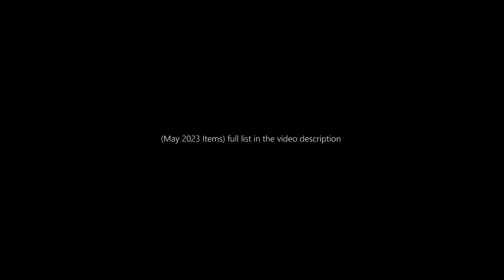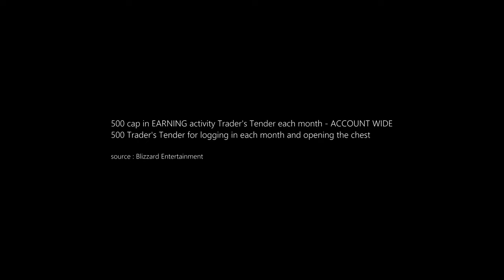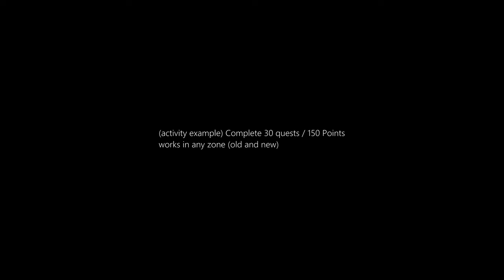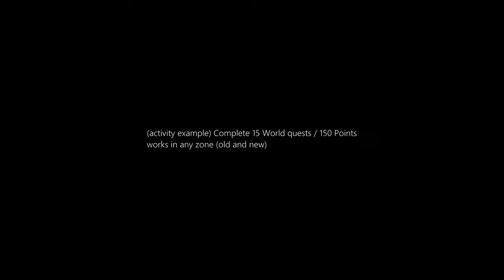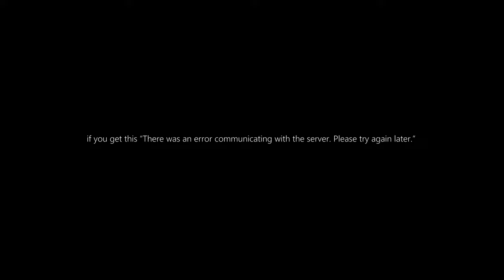(May 2023) Savage Green Battle Turtle Mount, Pippin Battle Pet from Trading Post!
hOw to-Dragonflight Patch 10.1-(May 2023) Savage Green Battle Turtle Mount + Pippin Battle Pet from Trading Post!

Dragonflight Patch 10.1, Embers of Neltharion

Savage Green Battle Turtle Mount
+ Pippin Battle Pet from Trading Post!

(Pippin a recolor of Alarm-O-Dog, and has different abilities)

to obtain these unique cosmetic items, go to the Trading Post! in Stormwind or Orgrimmar

'Report to the Trading Post' (should popup when you zone in)

remember : Trading Post, activity, quests and currency gets added to your account
(Not your single character alone)

500 cap in EARNING activity Trader's Tender each month - ACCOUNT WIDE
500 Trader's Tender for logging in each month and opening the chest

(again) the total amount of Tender points per month = 1,000 Trader's Tender - ACCOUNT WIDE
...not counting leftover from previous month

to get the (May 2023) 'Savage Green Battle Turtle Mount

simply fill in the 1000 points bar, by doing any (monthly activities)

(you have a full month to complete)
so choose whatever Activity you find easy or fun to do

super easy if you are doing this during Children's Week
(starts on May 1st and ends on May 8th 2023)

you get a total of 550 Trading Post points

check out our old Children's Week videos (not the best but they can help)

Children's Week: Complete Four Quest Chains – 150 points

Children's Week: Complete Any Quest Chain – 100 points
Children's Week: Complete Daily Quests with Your Orphan – 100 points
Children's Week: Complete Mythic+ Dungeons Alongside an Orphan – 100 points

Children's Week: /cheer for Paera Finebreeze alongside an orphan – 50 points
Children's Week: Land Lunkers with a Harpoon alongside an orphan – 50 points

(activity example) Complete 30 quests / 150 Points
works in any zone (old and new)

(activity example) Complete 15 World quests / 150 Points

(activity example) Defeat Dregon isles World boss / 150 Points
The Shale Wing, Bazual, The Dreaded Flame, Liskanoth, The Futurebane
or The Sky's Misery

(activity example) Children's Week: Land Lunkers with a Harpoon alongside an orphan
Use a harpoon to land lunkers while you have an orphan alongside you.

When the 1000 points completed / head back to Stormwind or Orgrimmar
and loot the 'Savage Green Battle Turtle Mount' from the chest

advice " if it's broken, no credit.. move on (support won't reply back)

but if you get this “There was an error communicating with the server. Please try again later.”

login to another alt on any dead server and buy whatever you need!!!

(May 2023 Items) full list in the video description 00:31

Ensemble: Vestment of the Honored Valarjar (Cloth Transmog) - 850 Trader's Tender
Ensemble: Kvaldir Scout Leathers (Leather Transmog) - 750 Trader's Tender
Fang of the Mountain (1H Sword Transmog) - 400 Trader's Tender
Tiercel's Wing (1H Sword Transmog)(New Model) - 200 Trader's Tender
Black Iron Blunderbuss (Rifle Transmog) - 200 Trader's Tender
Crimson Bicorne (Helm Transmog - Red Pirate Hat) - 175 Trader's Tender
Merciless Trapper's Staff (Staff Transmog) - 150 Trader's Tender
Well-Worn Grimskull Cinch (Belt Transmog)(New Model) - 100 Trader's Tender
Sunbleached Grimskull Cinch (Belt Transmog)(New Model) - 100 Trader's Tender
High Priestess's Ceremonial Drape (Cloak Transmog) - 50 Trader's Tender
Huntsman's Recurve Bow (Bow Transmog) - 50 Trader's Tender
Sharpened Shank (Dagger Transmog) - 50 Trader's Tender
Ensemble: Vagabond's Snowy Threads (Hood and Cloak Transmog Set) - 100 Trader's Tender
Ensemble: Wanderer's Snowy Trappings (Hood and Cloak Transmog Set) - 100 Trader's Tender

Mlgrmgrlmgrmrrrmgrrr. Mrgrlglrllrr. (means : please fix)

MUSIC Sample : MUSIC Sample : the Black Empire-Demo - Royal Phalanx Gaming / Music